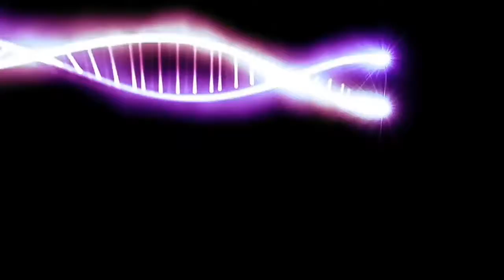தேர்தல் வாக்குறுதியை நிறைவேற்றிய இராயபுரம் எம்.எல்.ஏ அமைச்சர் டி.ஜெயக்குமார்..!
சென்னை:-

இராயபுரம் சட்டமன்ற தொகுதியில் உள்ள போஜராஜ நகர், சீனிவாசபுரம்,மிண்ட் மார்டன் சிட்டி ஆகிய பகுதியில் வசிக்கும் மக்களின் 50- ஆண்டுகால கனவாக இருந்த இரயில்வே சுரங்கப்பாதை அமைக்கும் பணி இராயபுரம் சட்டமன்ற உறுப்பினர்  மீன்வளத்துறை அமைச்சர்  டி.ஜெயக்குமார்  அவர்களின்  தீவிர முயற்சியால்  9 - கோடி   ரூபாய்  செலவில் இரயில்வே சுரங்கப்பாதை  பணிகள்  துவங்கப்பட்டது.

இப்பணிகளை விரைவில் முடிக்க  இரயில்வே துறையிடம் ஒத்துழைப்பு தர வேண்டும்  என்று  வலியுறுத்தி பணிகள் தீவிர படுத்தப்பட்டுள்ளது.

மேலும் தொடர்ந்து     சுரங்கப்பாதை அமைக்கும்  பணிகள் தீவிரம் அடைந்து  இரவும் பகலுமாக    நடைபெற்று வருகிறது  இப்பணிகளை அமைச்சர் டி.ஜெயக்குமார் நேரில்  பார்வையிட்டார்.

அப்பகுதி மக்கள் ஒன்று கூடி சட்டமன்ற  தேர்தல் வாக்கு உறுதியை நிறைவேற்றிய அமைச்சருக்கு  பாராட்டுக்களை தெரிவித்தனர்.